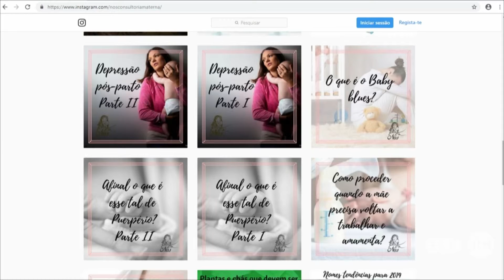Depressão pós-parto: cerca de 70% das mulheres passam por essa situação